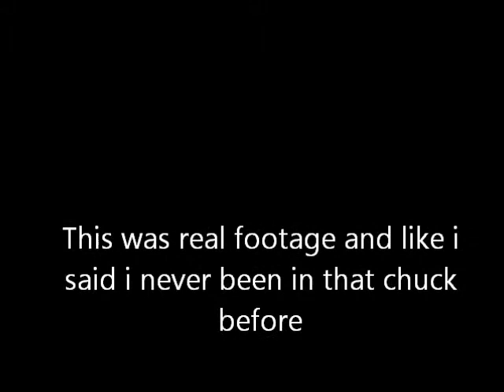Minecraft Survival: Ep16: WTF!?!?! (S2E16)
This episode we were going to go cave hunting, But weird thing happened